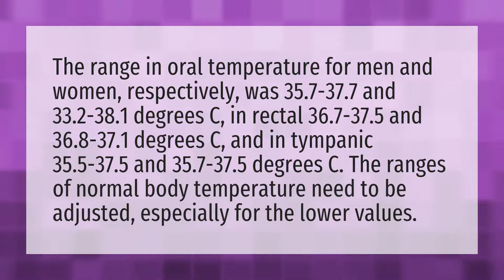Is a temperature of 35.7 normal?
Low Body Temperature • Is a temperature of 35.7 normal?